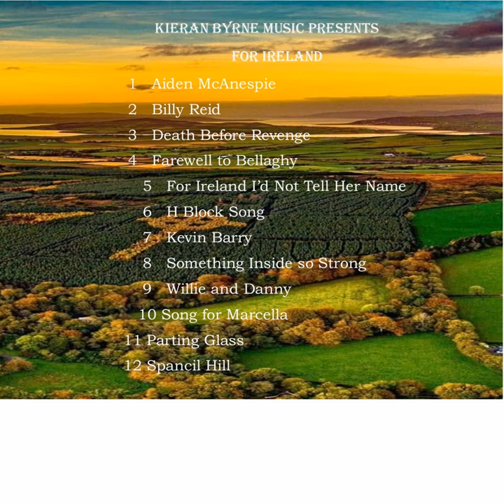Song For Marcella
Song For Marcella · KieranByrneMusic

For Ireland